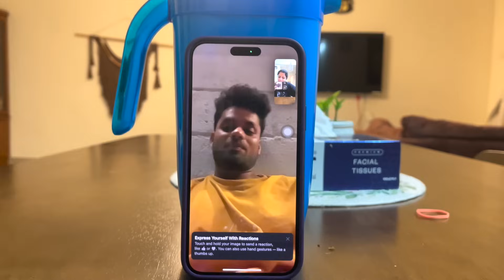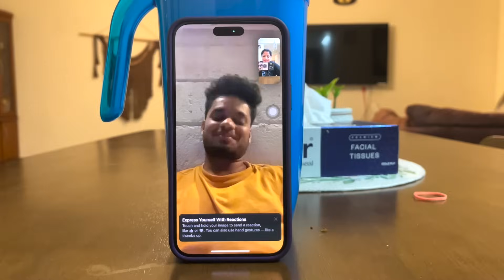Day in My Single Life | TheDKtales | Kukku & Deepa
Published By : 16th Dec'23